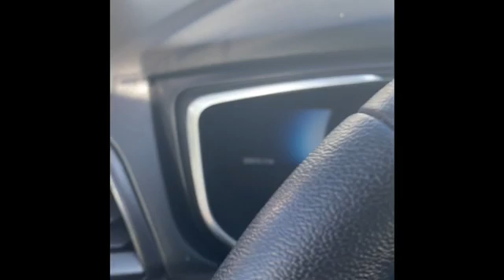Christina 2019 Ford Fusion Hybrid